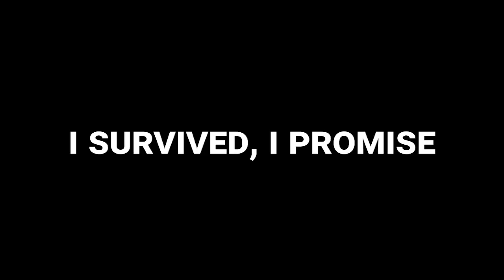The Best SWAT Team You Never Met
We're the greatest SWAT team you never done saw, i promise

And why not join us on discord while you're at it